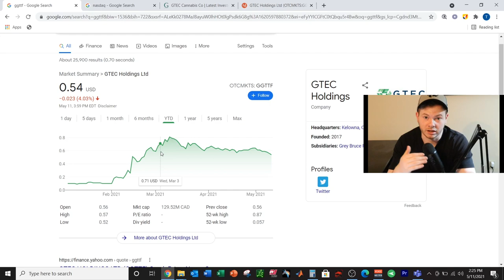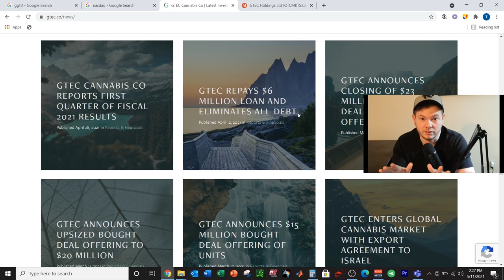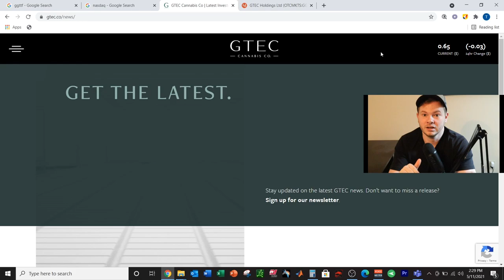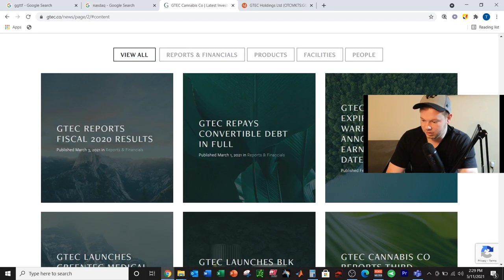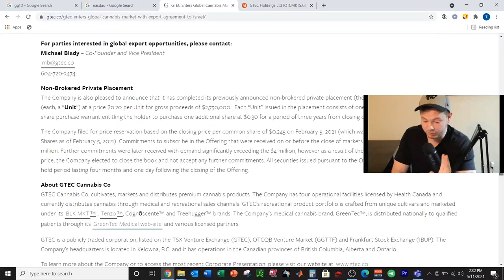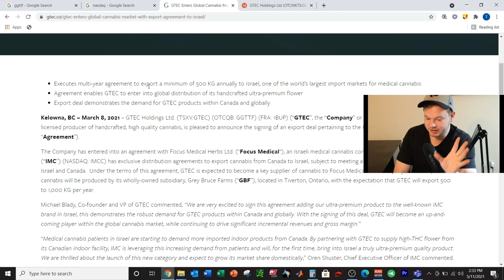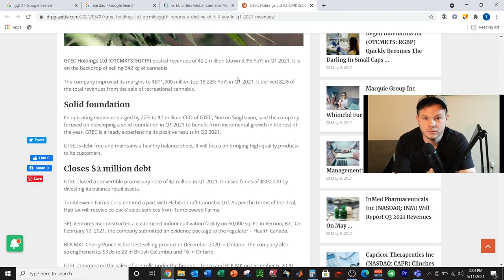GTEC HOLDINGS - GGTTF !!! Best High Growth Penny Stock To Buy Now?!? Norton Singhavon Is A BEAST!!!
GGTTF is a must look at investment for high growth seekers. GGTTF is a significant portion of my investing portfolio due to the amazing associated risk-reward!!

Check out the link below to “The Richest Man in Babylon”!!
This book was the catalyst for my investing journey / career and I wouldn’t be where I am today without this inspiring read.

I'm not a financial advisor; please be sure to do all of your own research prior to investing any of your hard earned cash! Some of the links above are for affiliates. I may receive a commission for you signing up for the platform.